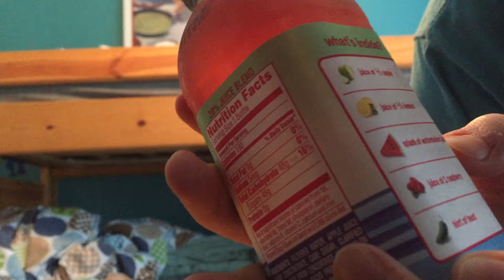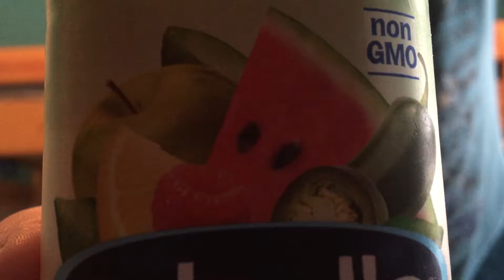SPB Taste Test: Spicy watermelon juice?!?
this was good and bad at the same time it was actually really spicy it had lemon juice, and watermelon juice in it you should buy it! ( not sponsored but i wish i was )